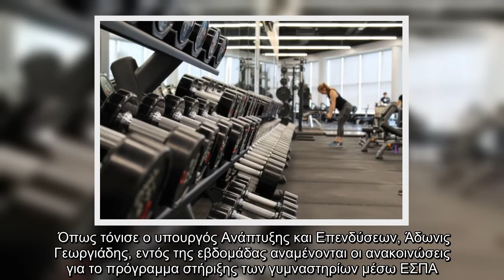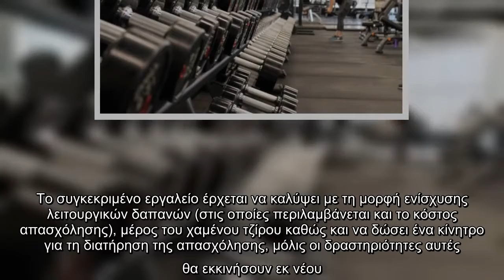Γυμναστήρια: Εντός της εβδομάδας οι ανακοινώσεις για στήριξη μέσω ΕΣΠΑ